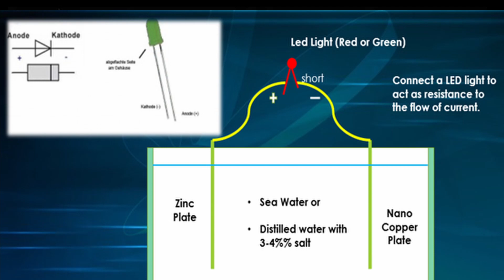Current Flow In GaNS Production - M.T. Keshe.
Excerpt 385